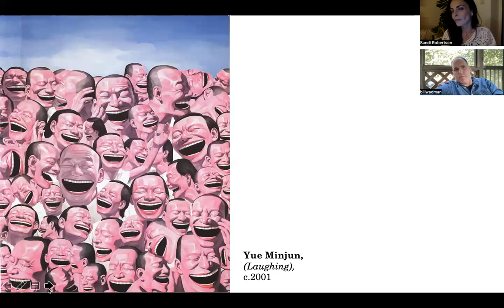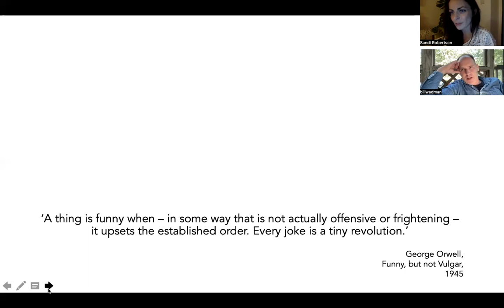Speaking of Seeing: What A Laugh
After a five-week break, Bill and I are back, this time to talk about laughter in art. We ask, can there be kindness in laughter, or is it inherently cruel? How do artists show, share, and create laughter? We view work by the Chinese artist, Yue Minjun, questioning whether laughter conceals as much as it reveals. We consider how AI produces images about laughter, and enquire into notions of time in laughter as action. We also reflect on how art creates, not only a laughter response with its content, but how it can be ridiculed. Henri Rousseau, at the start of the 20th century, seemed somehow unfazed by being singled out and laughed at, amongst peers who were at the vanguard of artistic progress in his neighbourhood of Montmartre (Picasso, amongst many others). I ask, what is the nature of laughter, and how do we relate it to joy, madness, pity, and love?
With many thanks to Bill for his ongoing support for the Speaking of Seeing project.